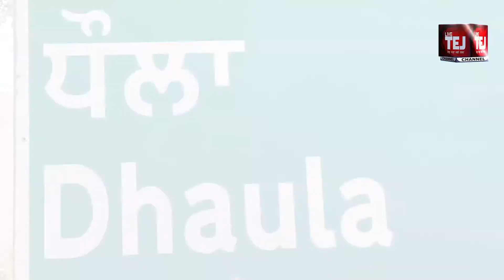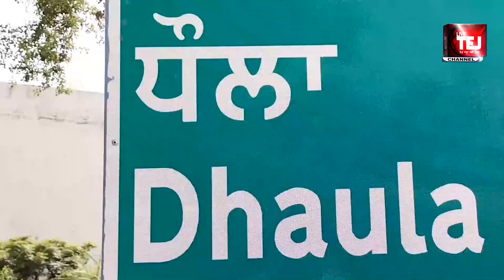850 year's old fort in Barnala District | ਭੱਟੀ ਰਾਜਪੂਤਾਂ ਨੇ ਬਣਾਇਆ ਸੀ ਇਹ ਕਿਲ੍ਹਾ | Live Tej Channel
Live Tej Channel Presents : 850 year's old fort in Barnala District,ਭੱਟੀ ਰਾਜਪੂਤਾਂ ਨੇ ਬਣਾਇਆ ਸੀ ਇਹ ਕਿਲ੍ਹਾ,Live Tej Channel ,
850 year's old fort in Barnala District | ਭੱਟੀ ਰਾਜਪੂਤਾਂ ਨੇ ਬਣਾਇਆ ਸੀ ਇਹ ਕਿਲ੍ਹਾ | Live Tej Channel
Barnala ਜ਼ਿਲ੍ਹੇ ਦਾ 850 ਸਾਲ ਪੁਰਾਣਾ ਕਿਲ੍ਹਾ | ਭੱਟੀ ਰਾਜਪੂਤਾਂ ਨੇ ਬਣਾਇਆ ਸੀ ਇਹ ਕਿਲ੍ਹਾ | Live Tej Channel

barnala kila, barnala ford in dhola village,
850 year's old fort in Barnala District,barnala district fort, dhola fort,
dhola news, dhola village,dhola village fort barnala, barnala, punjab, punjab news,
Dhola fort in barnala, dhola village,barnala district da dhola village,

ਬਰਨਾਲਾ ਜ਼ਿਲ੍ਹੇ ਦਾ ਪਿੰਡ ਧੌਲਾ ਦੇ ਇਤਿਹਾਸਕ ਹੋਣ ਦੀ ਗਵਾਹੀ ਭਰਦਾ 850 ਸਾਲ ਪੁਰਾਣਾ ਕਿਲ੍ਹਾ
-ਭੱਟੀ ਰਾਜਪੂਤਾਂ ਨੇ ਬਣਾਇਆ ਸੀ ਇਹ ਕਿਲ੍ਹਾ
-ਧਾਲੀਵਾਲ ਗੋਤ ਦੇ ਪੁਰਖਿਆਂ ਦਾ ਪਿੰਡ ਹੈ ਧੌਲਾ

-ਧਾਲੀਵਾਲ ਗੋਤ ਦੇ ਲੋਕਾਂ ਦਾ ਸਭ ਤੋਂ ਪੁਰਾਣਾ ਪਿੰਡ ਧੌਲਾ ਹੈ।ਪਿੰਡ ਧੌਲਾ ਨੂੰ 100 ਕਿਲੋਮੀਟਰ ਦੇ ਇਲਾਕੇ ਵਿਚ ਸਭ ਤੋਂ ਪੁਰਾਣਾ ‘ਤੇ ਵੱਡਾ ਪਿੰਡ ਮੰਨਿਆ ਜਾਂਦਾ ਹੈ।ਜਿਸ ਦੇ ਬਹੁਤ ਸਰੋਤ ਹਨ।ਪਿੰਡ ਧੌਲਾ ਜ਼ਿਲ੍ਹਾ ਬਰਨਾਲਾ ਦਾ ਸਭ ਤੋਂ ਵੱਧ ਆਬਾਦੀ ਵਾਲਾ ਪਿੰਡ ਹੈ ਅਤੇ ਪਿੰਡ ਦੇ ਵਿਚ ਅਨੇਕਾਂ ਪੁਰਾਤਨ ਧਰੋਹਰਾਂ ਹੋਣ ਕਰਕੇ ਪਿੰਡ ਨੂੰ ਇਤਿਹਾਸਕ ਦਰਜਾ ਵੀ ਪ੍ਰਾਪਤ ਹੈ।ਤਾਮਿਲਨਾਡੂ ਦੇ ਸਾਬਕਾ ਰਾਜਪਾਲ ਤੇ ਪੰਜਾਬ ਦੇ ਸਾਬਕਾ ਮੁੱਖ ਮੰਤਰੀ ਸਵ. ਸੁਰਜੀਤ ਸਿੰਘ ਬਰਨਾਲਾ, ਪੈਪਸੂ ਮੰਤਰੀ ਸੰਪੂਰਨ ਸਿੰਘ ਧੌਲਾ ਅਤੇ ਨਾਵਲਕਾਰ ਰਾਮ ਸਰੂਪ ਅਣਖੀ ਵੀ ਪਿੰਡ ਧੌਲਾ ਦੇ ਜੰਮਪਲ ਅਤੇ  ਆਮ ਆਦਮੀ ਪਾਰਟੀ ਦੇ ਮੌਜੂਦਾ ਵਿਧਾਇਕ ਪਿਰਮਲ ਸਿੰਘ ਖਾਲਸਾ ਵੀ ਇਸੇ ਪਿੰਡ ਦੇ ਹਨ ।

ਧੌਲਾ ਪਿੰਡ ਦੇ ਬਿਲਕੁਲ ਕੇਂਦਰ ਵਿਚ ਬਣਿਆ ਇਤਿਹਾਸਕ ਕਿਲ੍ਹਾ ਪਿੰਡ ਦੇ ਇਤਿਹਾਸਕ ਹੋਣ ‘ਤੇ ਮੋਹਰ ਲਾਉਂਦਾ ਹੈ।ਸਰਕਾਰੀ ਸੀਨੀਅਰ ਸੈਕੰਡਰੀ ਸਕੂਲ ਦੇ ਵਿਹੜੇ ਵਿਚ ਸਥਾਪਿਤ ਉੱਚਾ ਲਾਲ ਰੰਗ ਦਾ ਬੁਰਜ ਨਾਭਾ ਰਿਆਸਤ ਦਾ ਹਿੱਸਾ ਰਿਹਾ ਹੈ। ਪਿੰਡ ਵਾਸੀ ਗੁਰਸੇਵਕ ਸਿੰਘ  ਨੇ ਦੱਸਿਆ ਕਿ ਕਈ ਦਹਾਕੇ ਪਹਿਲਾਂ ਜਦੋਂ ਰਾਜਸਥਾਨ ਦੇ ਭੱਟੀ ਰਾਜਪੂਤ ਪੰਜਾਬ ਵਿਚ ਆਏ ਸਨ ਤਾਂ ਉਨ੍ਹਾਂ ਨੇ ਆਪਣੀ ਹਿਫਾਜ਼ਤ ਲਈ ਅਜਿਹੇ ਕਿਲ੍ਹਿਆ ਦਾ ਨਿਰਮਾਣ ਕੀਤਾ ਸੀ।ਉਨ੍ਹਾਂ ਦੱਸਿਆ ਕਿ ਇਸ ਕਿਲ੍ਹੇ ਨੂੰ ਧਾਲੀਵਾਲ ਗੋਤ ਵਾਲਿਆਂ ਦਾ ਤਪਾ ਕਿਹਾ ਜਾਂਦਾ ਹੈ।ਕਿਉਂਕਿ ਧੌਲਾ ਦੇ ਆਸ ਪਾਸ ਤਪਾ ਮੰਡੀ ਤੋਂ ਲੈ ਕੇ ਬਾਜਖਾਨਾ ਤੱਕ ਧਾਲੀਵਾਲ ਗੋਤ ਦੇ ਲੋਕ ਰਹਿੰਦੇ ਹਨ।ਜੱਟ ਕਬੀਲਿਆਂ ਦੀ ਇਹ ਇਤਿਹਾਸਕ ਯਾਦਗਾਰ ਹੈ।ਕਿਸੇ ਸਮੇਂ ਇਸ ਕਿਲ੍ਹੇ ਦੇ ਚਾਰ ਬੁਰਜ ਸਨ।ਪਰ ਪਿੰਡ ਦੀ ਪੰਚਾਇਤ ਨੇ ਸਕੂਲ ਬਣਾਉਣ ਲਈ ਕਿਲ੍ਹੇ ਦੇ ਕੁੱਝ ਹਿੱਸੇ ਨੂੰ ਢਾਹ ਕੇ ਸਕੂਲ ਦੀ ਇਮਾਰਤ ਬਣਾ ਦਿੱਤੀ।

ਇਸ ਸਬੰਧੀ ਜਗਤਾਰ ਰਤਨ ਨੇ ਦੱਸਿਆ ਕਿ ਇਹ ਇਤਿਹਾਸਕ ਕਿਲ੍ਹਾ 8 ਸਦੀਆਂ ਤੋਂ ਵੱਧ ਪੁਰਾਣਾ ਹੋਣ ਕਰਕੇ ਕਿਲ੍ਹੇ ਦੀ ਹਾਲਤ ਦਿਨੋ ਦਿਨ ਖਸਤਾ ਹੁੰਦੀ ਦੇਖ ਪਿੰਡ ਦੇ ਨੌਜਵਾਨਾਂ ਨੇ ਇਸ ਦੀ ਸੰਭਾਲ ਦਾ ਬੀੜਾ ਚੁੱਕਿਆ।ਜਿਸ ਤੋਂ ਬਾਅਦ ਇਸ ਇਤਿਹਾਸਕ ਬੁਰਜ ਦੀ ਅੱਜ ਚੰਗੀ ਦਿਖ ਦੇਖਣ ਨੂੰ ਮਿਲ ਰਹੀ ਹੈ।

ਨੌਜਵਾਨ ਬੇਅੰਤ ਬਾਜਵਾ ਨੇ ਦੱਸਿਆ ਕਿ ਉਕਤ ਕਿਲ੍ਹੇ ਦੀ ਸਾਂਭ ਸੰਭਾਲ ਲਈ ਪਹਿਲਾਂ ਕਈ ਸਾਲ ਵੱਖ ਵੱਖ ਸਰਕਾਰਾਂ ਦੇ ਪੁਰਾਤਨਤਵ ਵਿਭਾਗ ਨਾਲ ਸਬੰਧਤ  ਮੰਤਰੀਆਂ ਦੇ ਗੇੜੇ ਕੱਢਦੇ ਰਹੇ, ਪਰ ਕਿਸੇ ਨੇ ਇਸ ਇਤਿਹਾਸਕ ਕਿਲ੍ਹੇ ਦੀ ਸਾਰ ਨਹੀਂ ਲਈ।ਜਿਸ ਤੋਂ ਪਿੰਡ ਦੇ ਨੌਜਵਾਨਾਂ ਨੇ ਇੱਕ ਕਮੇਟੀ ਬਣਾ ਕੇ ਆਪ ਹੀ ਕਿਲ੍ਹੇ ਦੀ ਜਿੰਮੇਵਾਰੀ ਚੁੱਕੀ।ਉਨ੍ਹਾਂ ਦੱਸਿਆ ਕਿ ਹੁਣ ਤੱਕ ਇਸ ਦੀ ਸਾਂਭ ਸੰਭਾਲ ‘ਤੇ ਪੰਜ ਲੱਖ ਤੋਂ ਵੱਧ ਦਾ ਖਰਚ ਆ ਚੁੱਕਿਆ ਹੈ।ਅਜੇ ਵੀ ਬਹੁਤ ਹਿੱਸਾ ਮੁਕੰਮਲ ਹੋਣ ਤੋਂ ਬਾਕੀ ਹੈ।ਜਿਸ ਸੰਬੰਧੀ ਅਸੀਂ ਮੌਜੂਦਾ ਪੰਜਾਬ ਸਰਕਾਰ ਤੋਂ ਮੰਗ ਕਰਦੇ ਹਾਂ ਕਿ ਇਸ ਕਿਲ੍ਹੇ  ਦੀ ਹੋਰ ਸਚੁੱਜੀ ਸਾਂਭ ਸੰਭਾਲ ਲਈ ਫੰਡ ਦਿੱਤੇ ਜਾਣ ਤਾਂ ਜੋ ਆਉਣ ਵਾਲੀਆਂ ਪੀੜ੍ਹੀਆਂ ਇਸ ਦੇ ਇਤਿਹਾਸ ਨੂੰ ਯਾਦ ਰੱਖ ਸਕਣ।